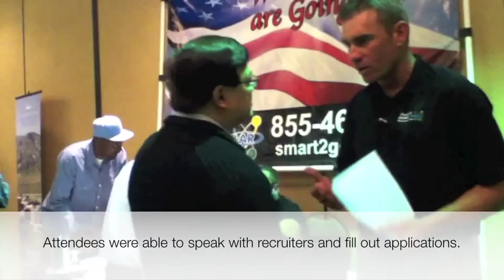National Career Fairs hosts event in Ontario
Attendees at the event share their experience searching for a job. About 700 people were expected to attend the event which was organized by National Career Fairs, looking to speak with recruiters and fill out applications